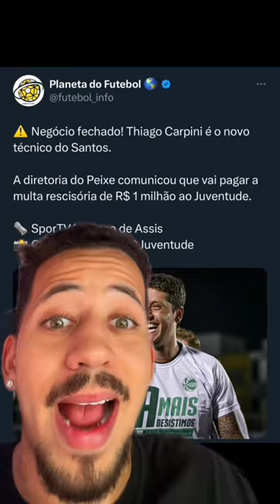NEGÓCIO FECHADO! THIAGO CARPINI É O NOVO TREINADOR DO SANTOS!